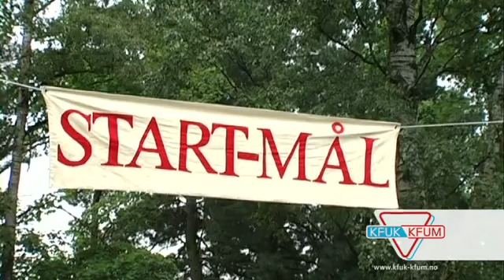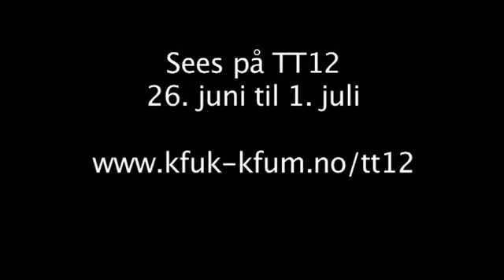TT-festivalen fra Norges KFUK-KFUM (YMCA-YWCA Norway) 2011.mov.flv